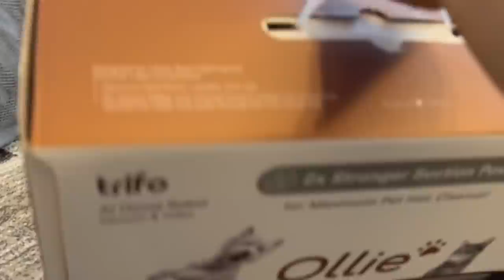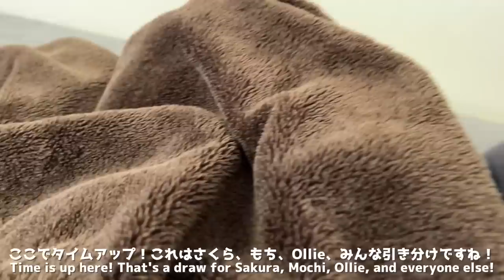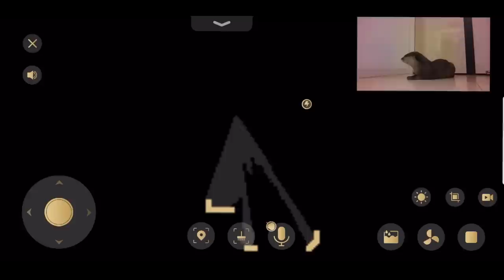カワウソと猫のいる家に有能な新入りが増えた！？ competent new addition to a house with an otter and a cat!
新製品Ollie！まさにペット専用のロボット掃除機です🐶🐱

▽▼今回紹介したOllieは現在7000円OFF！激安販売中なのでチェックしてね▼▽
商品ページ：